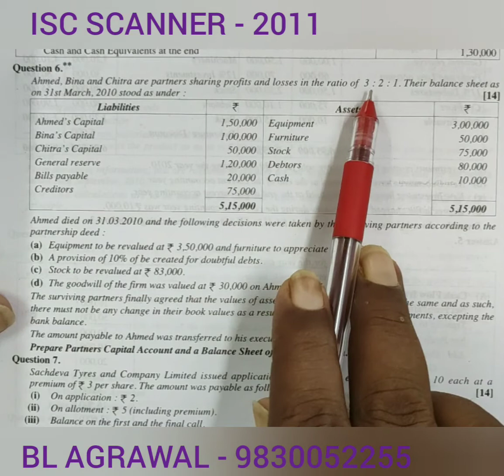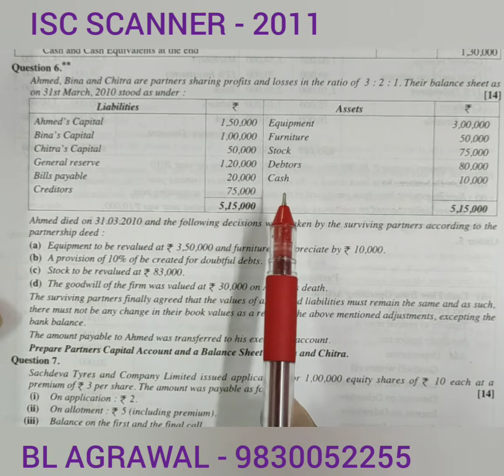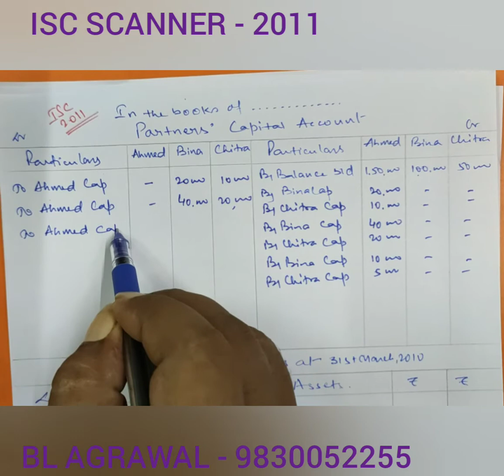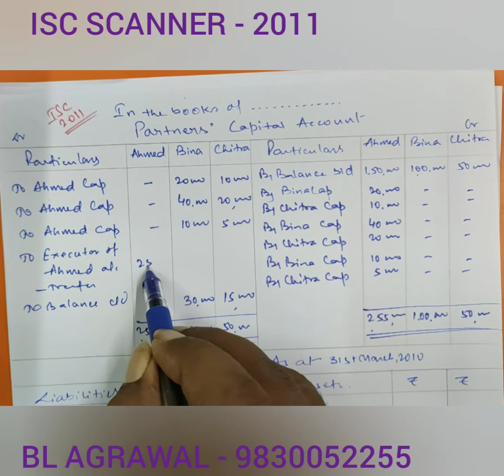ISC 2011 - Death of Partner ( BL AGRAWAL) FOR - CLASS 12 ISC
problem with solution of death of partner of ISC ACCOUNT EXAMINATION 2011